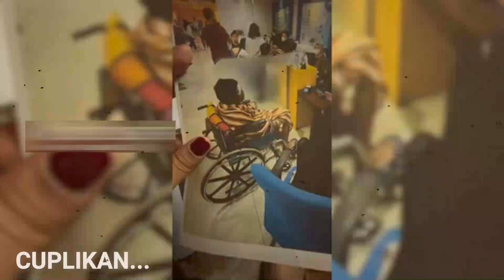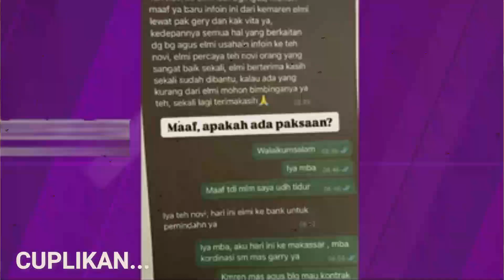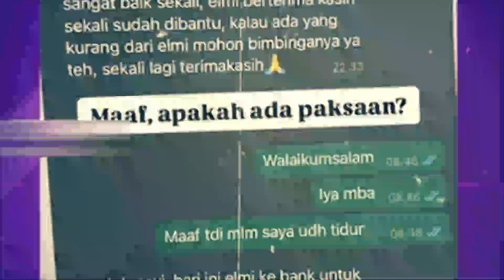Menyesel !! Ini akibat agus berani permainkan densu & teh novi ?! Semua harapan hilang seketika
Category
News & Politics